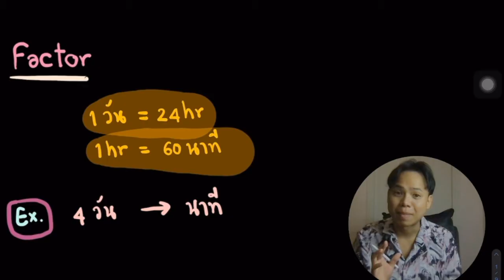Factor แฟคเตอร์เปลี่ยนหน่วย เคมีม.4 เทอม 2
factor เปลี่ยนหน่วยเป็นอีกเรื่องที่ใช้บ่อยมากสำหรับน้องปี 65 ขึ้นไป
เพราะเรื่องนี้คือ การเปลี่ยนหน่วยที่ไวกว่าปกติมาก
จะคล้ายกับบัญไตรยางค์ แต่มีความไวกว่า
ถ้ามีโอกาสพี่กัปตันก็อยากให้น้องๆทุกคนเริ่มฝึกกันนะครับ
สู้ๆกันนะใกล้สอบแล้ว
หรือถ้าเกิดอยากพูดคุยเม้ามอย
มาคุยกันที่ IG เคมีK